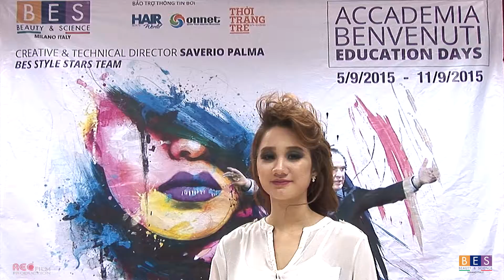Bes Van toc 3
REC film production
Mr. Tuan Anh: 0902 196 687